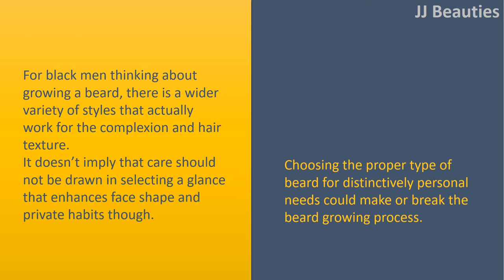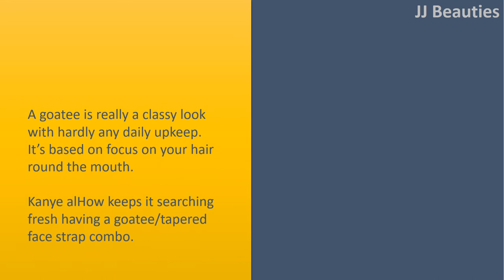Best Hottest Beard Styles For Black Men - 2018 Trendiest Black Men Beard Styles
Beard Styles For Black Men.

 For black men thinking about growing a beard, there is a wider variety of styles that actually work for the complexion and hair texture.
 It doesn’t imply that care should not be drawn in selecting a glance that enhances face shape and private habits though.
 Choosing the proper type of beard for distinctively personal needs could make or break the beard growing process.

 Full Beard.
 A complete, bushy beard looks great having a bald head think Killer Mike or Ron Ross. It’s an excellent combination to choose an ultrashort hair do too.
 Indris Elba has sported several types of a complete beard from well sculpted to some lengthy, clean trim.

 Goatee.
 A goatee is really a classy look with hardly any daily upkeep. It’s based on focus on your hair round the mouth.
 Kanye alHow keeps it searching fresh having a goatee/tapered face strap combo. You may also go much more polished, selecting something like Shaquille Neal’s perfectly formed and trimmed goatee.

 Individual Design.
 Ludacris made it happen best as he donned razor thin sideburn strips in 2006.
 Although that style went to relax where dead hair trends go, the takeaway is the fact that black men’s beards afford a lot of leeway when it comes to adding individual flare and pizazz.